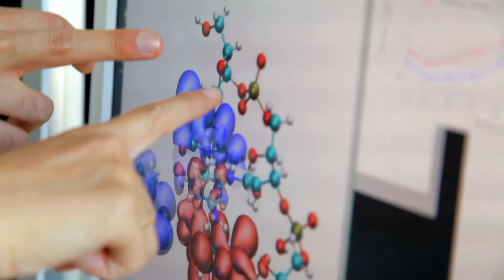Junior Professor: Maria Fyta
JP Dr. Maria Fyta, Institut für Computerphysik, University of Stuttgart

Produziert von aha! film